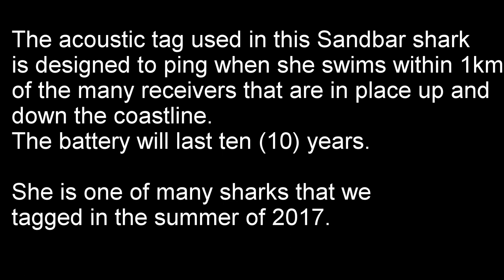Acoustic Tagging a Sandbar Shark From the NJ Surf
In this video, we place an acoustic tag in a large Sandbar shark to help learn more about the behaviors and movements of this coastal shark species.

All internal tagging work is performed and/or overseen by Keith Dunton and his group of students.